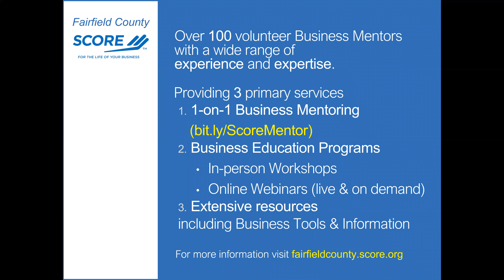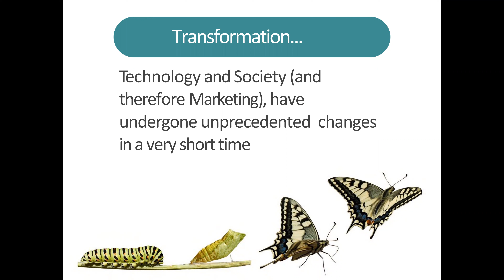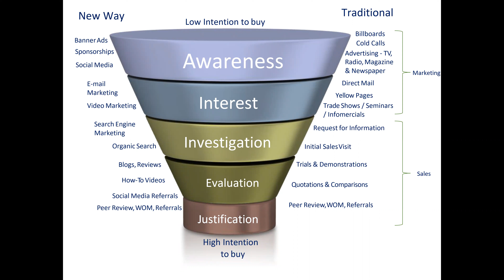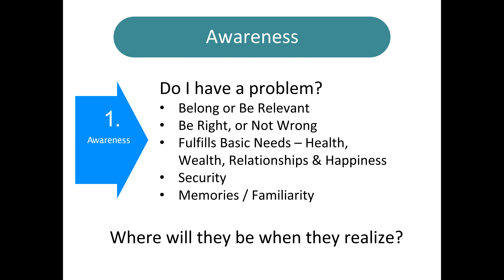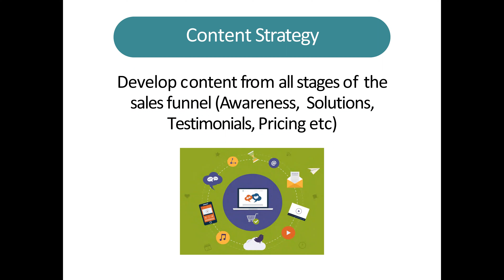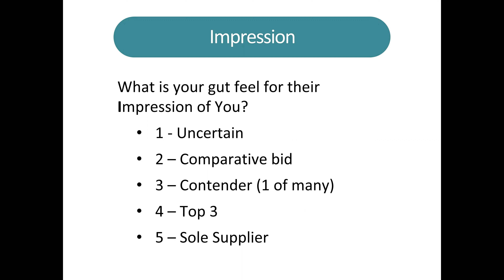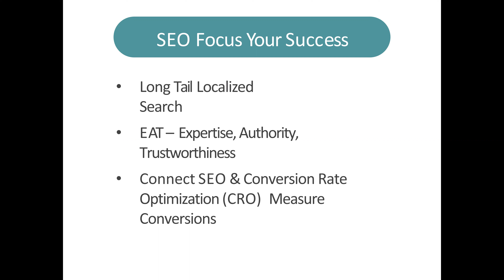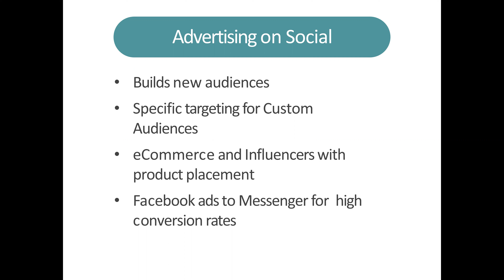Sales & Marketing – How to use both to grow your small business - Jon Dupree - 2/24/22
While both Sales & Marketing are vitally important parts of any business, there’s often confusion about what each does. With the growth of the internet, and especially remote work, these two activities are more blended than ever.

You will learn:
-The difference between sales and marketing
-How they can support each other to create a successful small business
-How your website, email, social media, and traditional marketing makes your sales easier and more profitable

Presenter: Jon Dupree
Jon Dupree runs Calibrate Marketing in Danbury, CT. Jon's experience combines over 20 years in sales and marketing in the B2B world with extensive technological knowledge. He develops marketing strategies for startups and small businesses that improve results and ROI in email, SEO and search and social media, including in-house mentoring and training.

He holds an Economics degree from Syracuse University and is a certified ISO 9000 auditor.